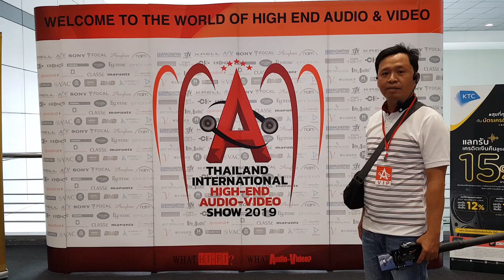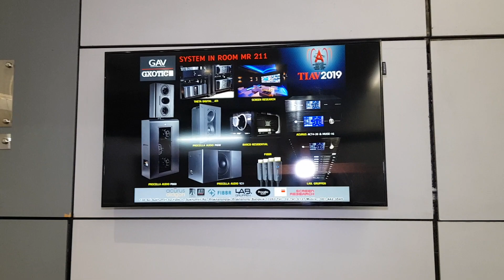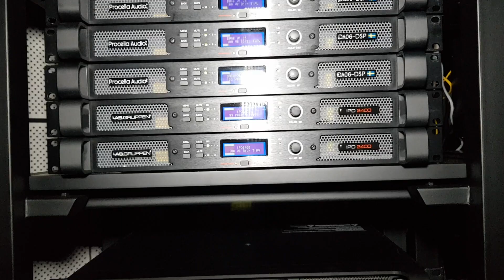TIAV show Bangkok, Thailand - First day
Thailand International Audio - Video Show, Bangkok, Thailand
1 - 4/8/2019